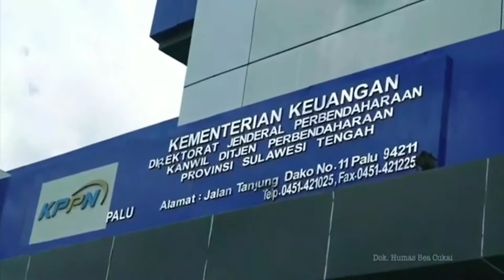Detik-Detik Terjadinya Tsunami di Pelabuhan Pantoloan Tahun 2018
Video ini bukan milik kami. Video ini milik penciptanya. Kami menggunakan untuk konten informasi sebagai bahan renungan bagi kita.

Video bersumber dari CCTV PSO Bea Cukai Pelabuhan Pantoloan.